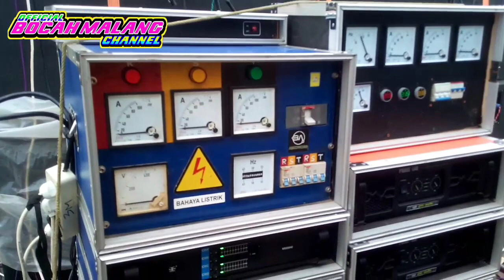HAJATAN HOREG SJP AUDIO DI PUTAT LOR GONDANGLEGI